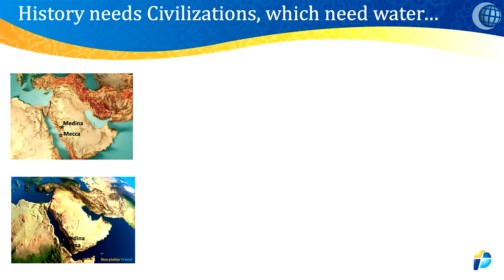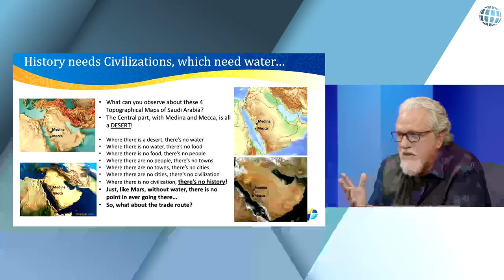There is NO Water in Mecca! - Sources of Islam with Dr. Jay - Episode 20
The biggest problem with Mecca is the issue of water. Mecca doesn’t have it. For a city to support a significant population it needs water, enough for both drinking and to supply fertile land for food, and yet Mecca is and has always been in a middle of a desert. Where there is no water there is no food, no people, NO HISTORY. Some claim the ZamZam Well is in Mecca, but this well wasn’t even known until the 9th or 10th century and is not near large enough to support a city of any significant size. Watch as Al Fadi and Dr. Jay discuss how Mecca lacks even the most basic resources to have ever been the city famed in Islam.